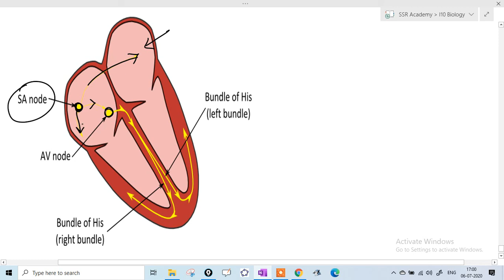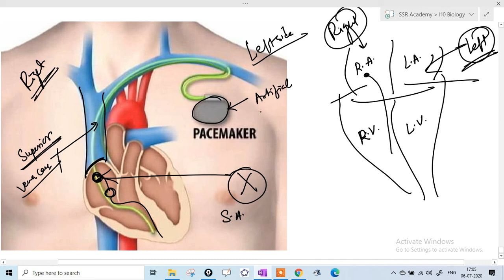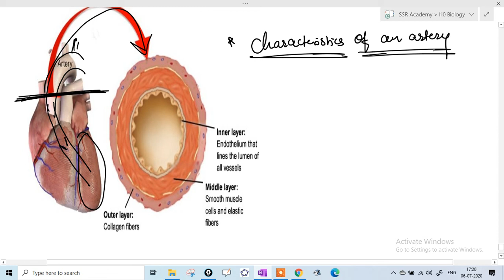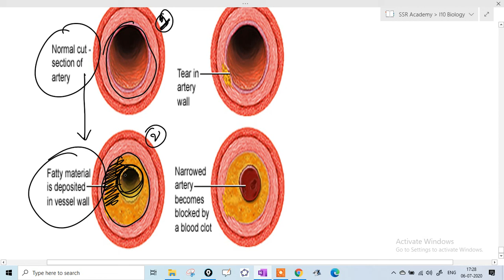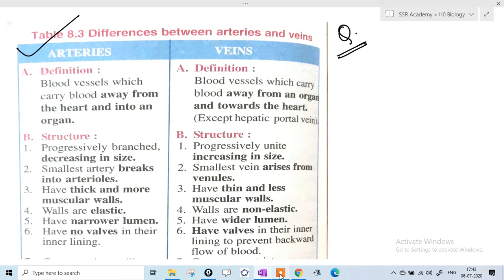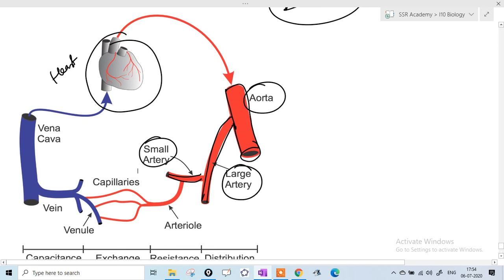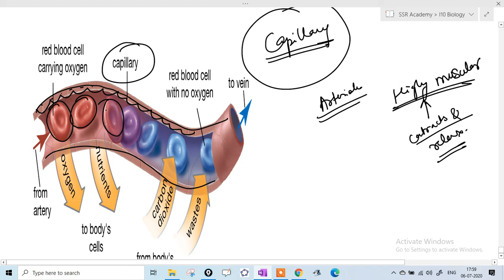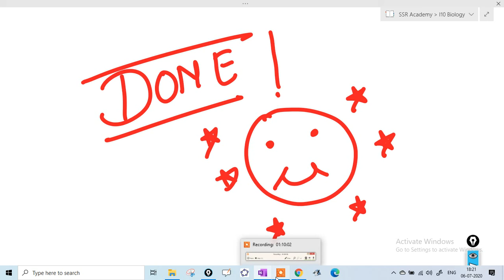ICSE 10th - The Circulatory System - Part 9